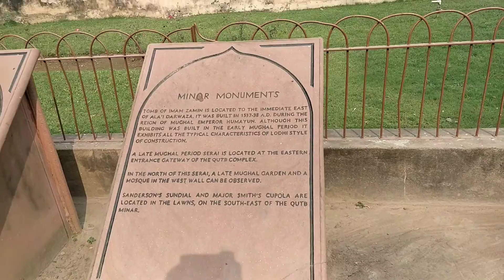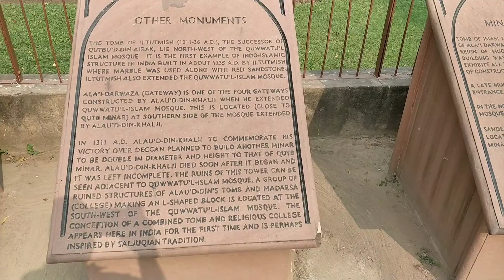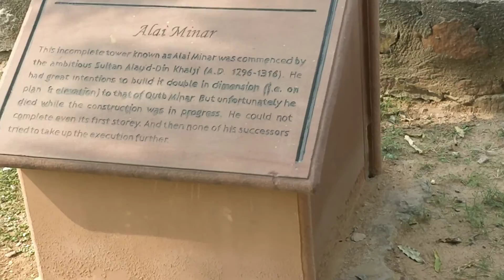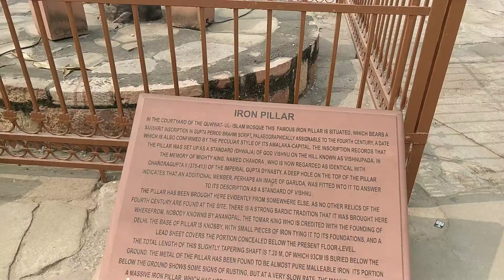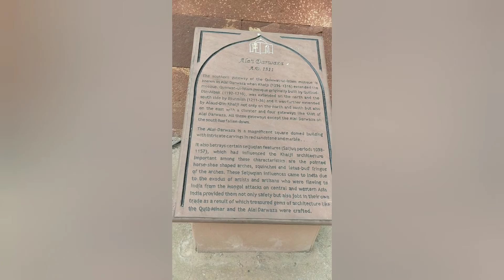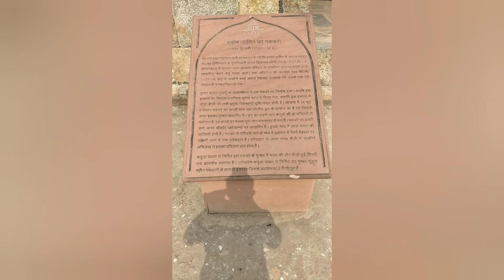QUTUB MINAR AND IRON PILLAR II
iron pillar iron pillar of india Iron pillar near qutub minar who built the iron pillar of delhi Iron pillar of delhi

The Qutb Minar, also spelled Qutub Minar and Qutab Minar, is a minaret and "victory tower" that forms part of the Qutb complex, which lies at the site of Delhi's oldest fortified city, Lal Kot, founded by the Tomar Rajputs. It is a UNESCO World Heritage Site in the Mehrauli area of South Delhi, India.[It is one of the most visited tourist spots in the city, mostly built between 1199 and 1220.

It can be compared to the 62-metre all-brick Minaret of Jam in Afghanistan, of c. 1190, which was constructed a decade or so before the probable start of the Delhi tower. The surfaces of both are elaborately decorated with inscriptions and geometric patterns. The Qutb Minar has a shaft that is fluted with "superb stalactite bracketing under the balconies" at the top of each stage.
 In general, minarets were slow to be used in India and are often detached from the main mosque where they existqutub minarqutub minar delhi